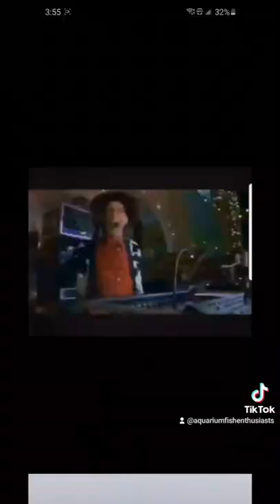Am I a Fish Nerd? Cichlids are cool!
The South American Cichlids or New World Cichlids are those found primarily in Central and South America, with a number of species native to Mexico, and the Texas Cichlid found in the southern part of North America. The actual number of cichlid species is unknown but estimated at more than 2000, with at least 1300 species scientifically described. South American Cichlids and Central American Cichlids are estimated at about 570 species.
They are categorized as "secondary freshwater fish" - meaning their ancestors were marine fish. It is believed that cichlids moved to freshwaters from the marine environment, and they have features relating to a number of marine species including the damsels, wrasses, parrot fish, and surfperches. This helps to explain why many species can do well in salty water, and in fact some species extend their range into parts of the ocean.

Oscars are called "New World Cichlids" which refer to Central and South American Cichlid fish. Many of these species are compatible with one another, but remember that it is often a case by case basis depending on particular fish rather than the species as a whole.

Oscar fish  Red tail Catfish
Silver Arowana Clown knife fish
Texas Cichlid  carpintis cichlid
Frontosa cichlid
Polleni Cichlid (Starry Night cichlid)  Nandopsis (Cuban Cichlid)
African Butterfly Fish  Red belly Pacu
Dragon Puffer
pea puffer
Amazon puffer
fahaka puffer
Electric Blue Acara  Ropefish
Tiger Shovelnose Catfish  Ram Cichlid
Ghost Knifefish Severum Fish  Flower Horn  Jaguar Cichlid  Parrot Cichlid
Jack Dempsey Fish freshwater puffer
Green Terror Cichlid Arapaima
Red Devil Fish  Albino Oscar   Red Oscar
Midas Cichlid  Long Fin Tiger Oscar
Dragon Pufferfish Tiger Oscar cichlid
red tiger Motaguense
zebra Tilapia  buttikoferi cichlid butterkoferi
Zebra fish
Peacock bass
Heros severus Severum
Festae Red Terror cichlid
Alligator Gar spotted gar fish
marine betta fish
goldfish
tropical fish
fish family fish channel fish tubers
fish of instagram  aquariums of instagram
fishtok tiktok fish  fish of tiktok
fish keeper
fish keeping
arowana fish malayalam
Jardi arowana
Australian arowana
hornet Cichlid
african cichlids with American cichlids
dovii wolf cichlid  grammodes
fishroom
fish rooms of instagram
Cichlid keeper
Cichlid tank
Oscar fish venting
Oscar venting
zebra fish
convict cichlid
cichlid hybrid
Hybridisation
long fin Oscar Veil tail Oscar Lemon Oscar
Blue Oscar Red Oscar Albino Oscar Black Oscar Florida Oscar White Oscar Green Oscar Wild Oscar Black & White Oscar Cooper Golden
zebra fish
convict cichlid
polar Blue cichlid hybrid
Hybridisation
vieja cichlid
bichir

125 gallon freshwater tank
2 oscars in 125 gallon tank
Oscar fish with American cichlids
Fish room tour
Dovii vs grammodes cichlid
flowerhorn cichlid
new world Cichlids
aquashella
monster cichlids
large cichlids
What do American Cichlids like in their tank
Are cichlids good for beginners
what fish can live with American cichlids
How big do American Cichlids get
What fish can live with Oscars
How long do South American cichlids live
Can you mix African and New World Cichlids
Are there any peaceful cichlids
Can cichlids live with other fish
Are cichlids good pets
How many oscars can stay together
Are Oscar fish smart
Oscar fish size
what size tank do I need for 2 Oscar fish
what two fish make a flowerhorn
Can Flowerhorns live with Oscars
How big do Flowerhorn fish get
Is a Parrot Cichlid aggressive
How big do Parrot Cichlids get
Do Parrot cichlids need to be in pairs
What fish can you put with Frontosa
How big does a Frontosa cichlid get
How big do Peacock bass cichlids get
what fish can live with Peacock bass
How big do Silver Arowana get
what size tank do I need for arowana
is Jack Dempsey Fish agressive
Grammodes cichlid tank mates
how big does a dovii cichlid get
red terror cichlid tank mates
is the Carpintis cichlid a Texas Cichlid
How big do Blue Texas Cichlids get

The Gold Saum cichlid is native to northern Peru and Ecuador, South America. The Gold Saum has become known as the Green Terror or false green terror, but the true Green Terror is Adinoacara Stalsbergi.

The Red Texas Cichlid is a freshwater fish developed by a cross between a male Texas cichlid (Herichthys cyanoguttatus) and, most commonly, a female Red Parrot cichlid Paraneetroplus synspilus x Amphilophus citrinellus.

The original flowerhorn hybrid stock are referred to as luohans (from the Chinese word for the Buddhist concept of arhat). The four main derived varieties are Zhen Zhu, Golden Monkey, Kamfa, and the golden base group, which includes Faders and the Golden Trimac.